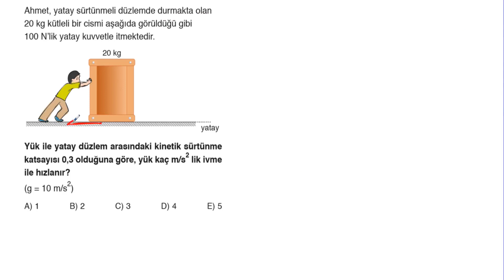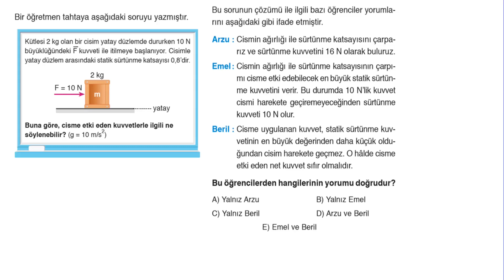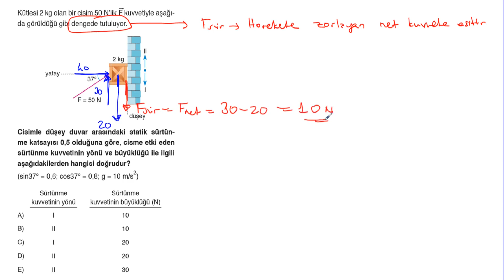POLİMAT YAYINLARI 11.SINIF FİZİK SORU KİTABI SAYFA*36-37